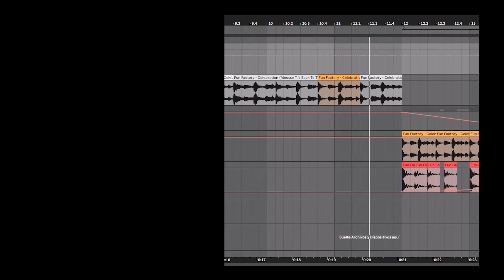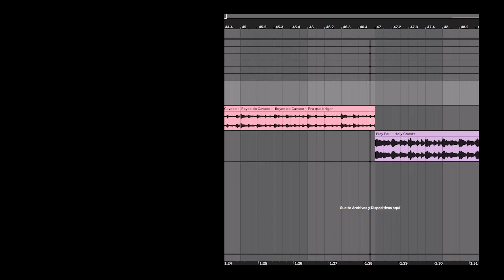The Samples: Daft Punk, Sedat, and Play Paul [Update]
Just a quick update before going on hiatus for another year... again. Maybe.